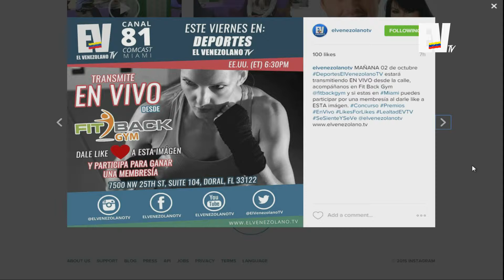Conclusión - DIGALO AQUI 01-10-2015 SEG 05